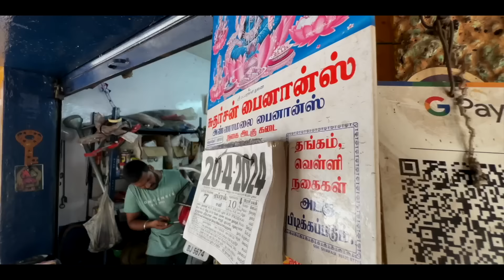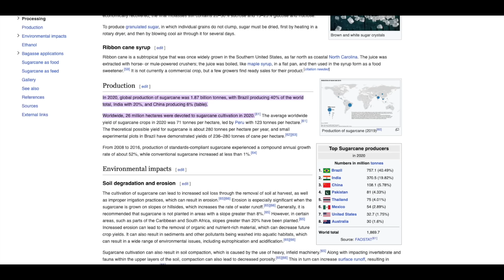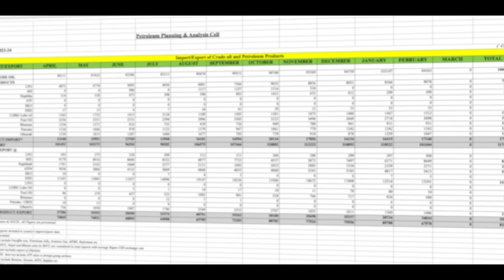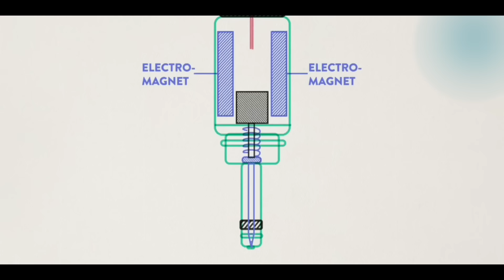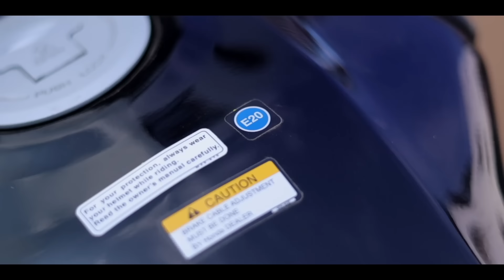⛽️ கட்டாயமாகப்போகும் E20 பெட்ரோல்! Good 👍 or Bad 👎... ❓